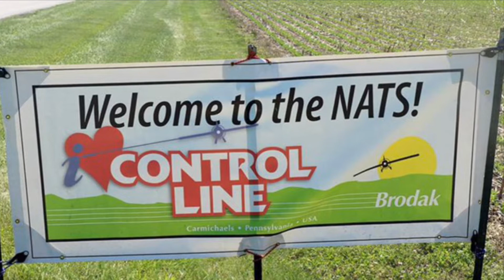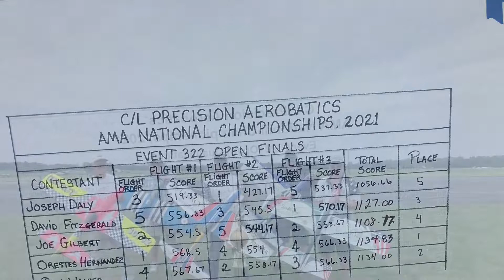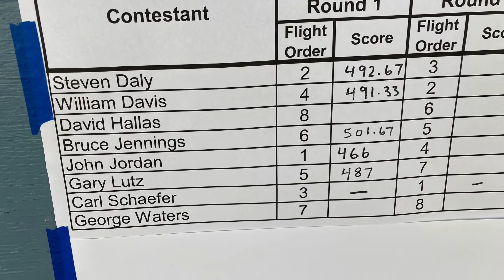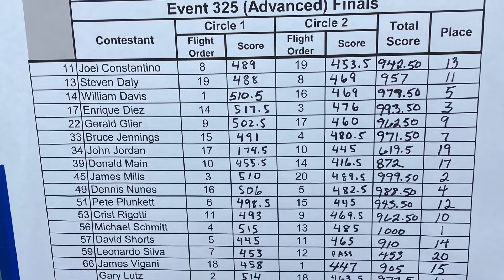2021 AMA Nationals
Photo compilation Stunt